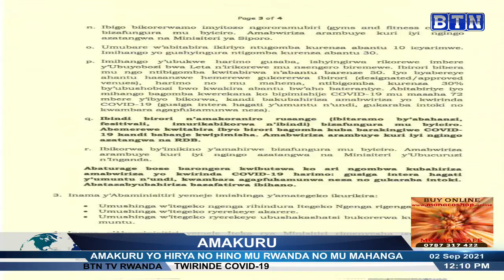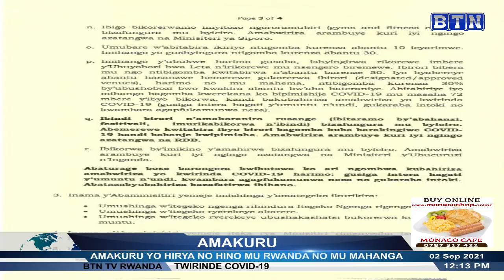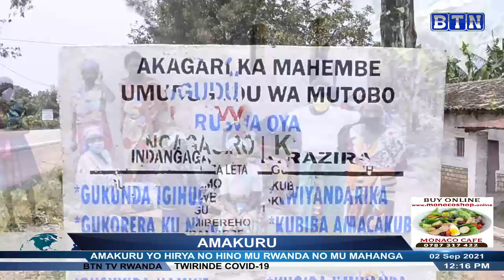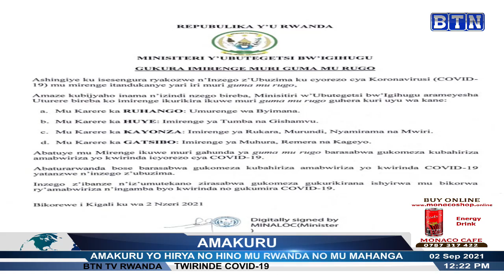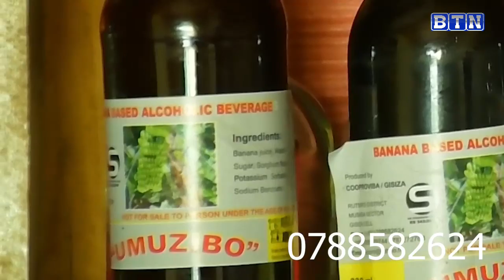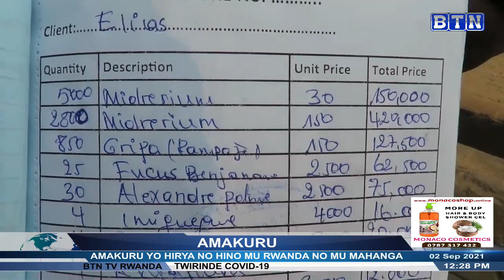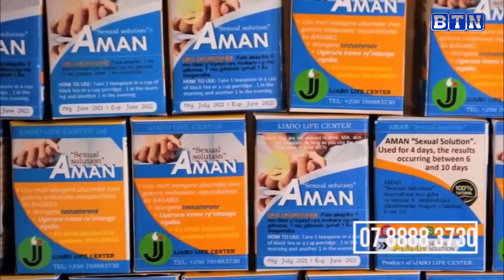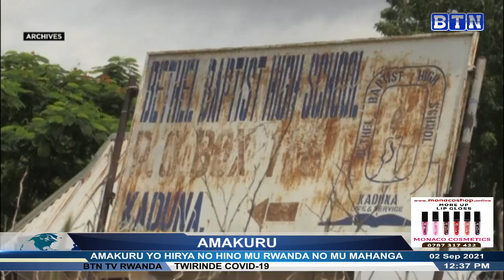AMAKURU YA SAA SITA: Umugabo yakase ijosi umugore wari waje kumuraza ntiyapfa nawe yiyahuye biranga